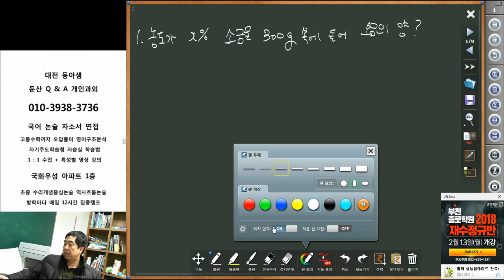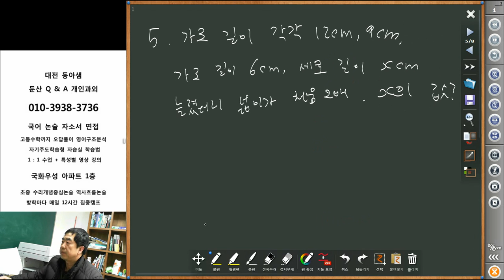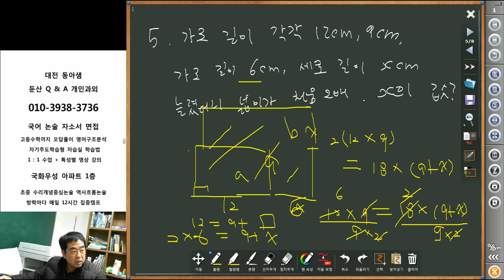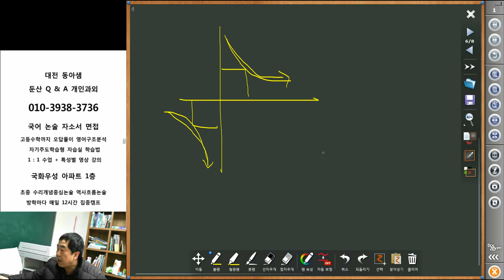[ 문답 중1 수학] 대전 동아샘 함수의 증가 감소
중1 과정을 하는 초6학생의 질문입니다. 스스로 1학년 내용을 어느 정도 풀고 모르는 문제만 정리해주고 있습니다. 동류항, 식의 계산 그리고 특히 함수의 증가 감소에 관한 문제의 이해에 도움이 됩니다. 마우스로 글씨를 써서 가독성이 나쁩니다. 양해 바랍니다.